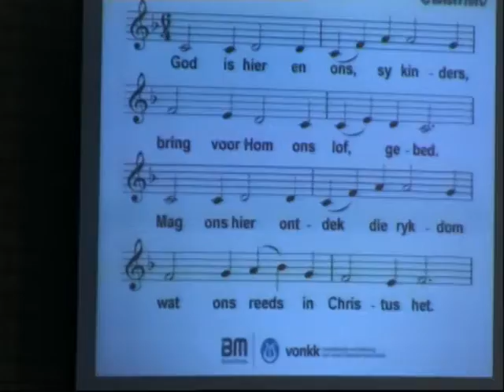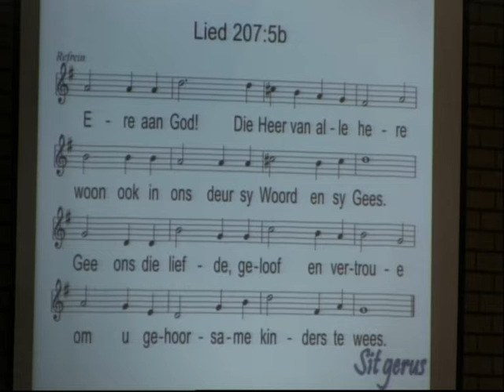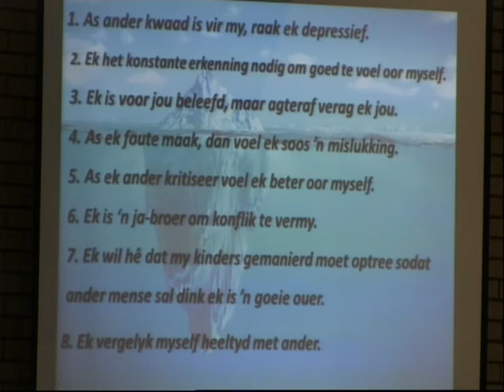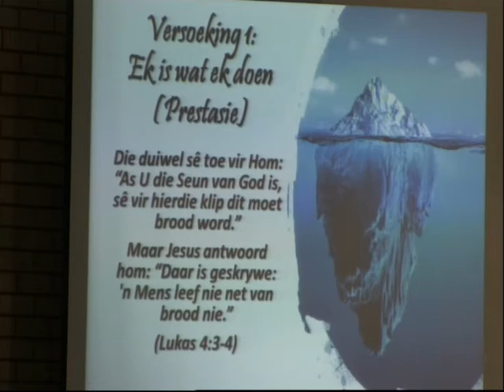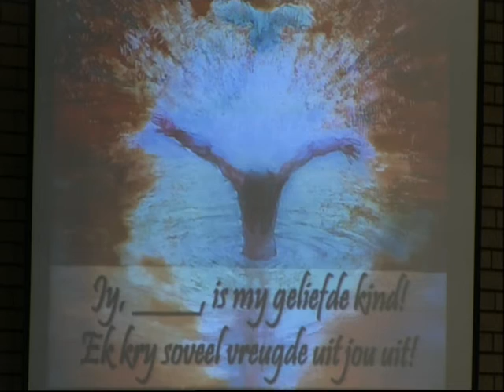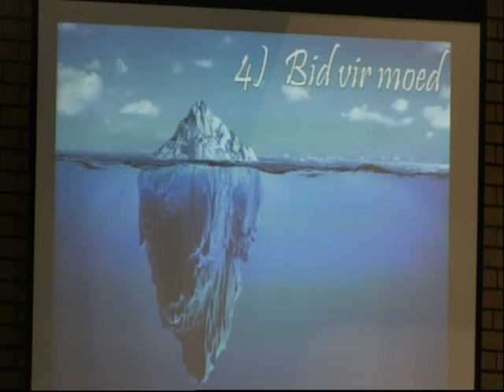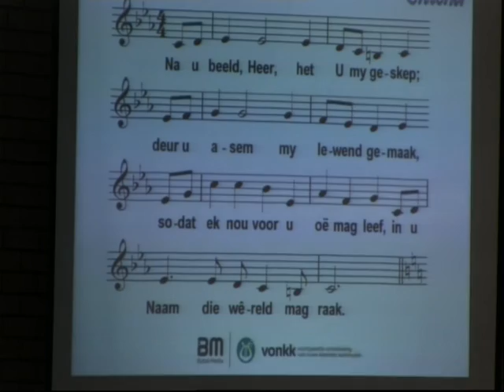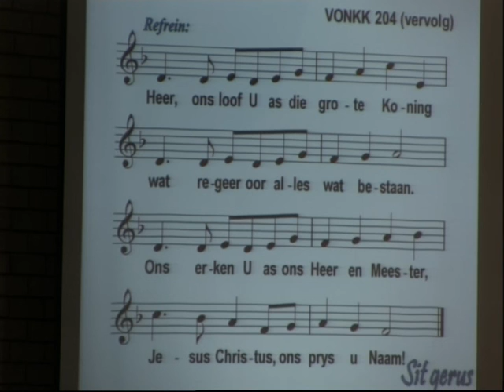02 Februarie 2020 Oggenddiens Ds Annieka Pottas